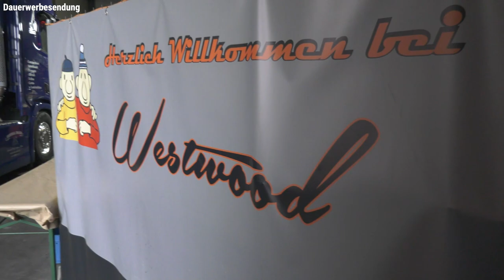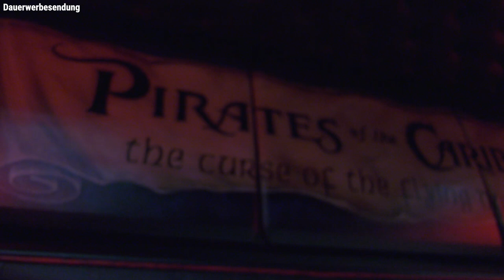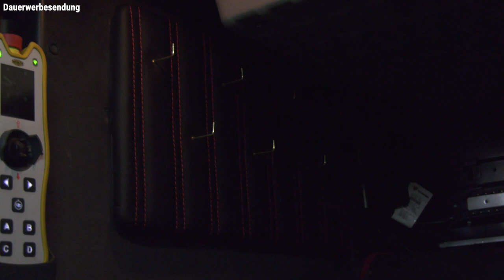Chef schenkt Fahrer krassen Piraten LKW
Y-Food Nahrung zum Trinken, wenn es mal schnell gehen muss.
► ►►Spenden dient der  Kanalunterstützung
►►► Meine Kamera usw.